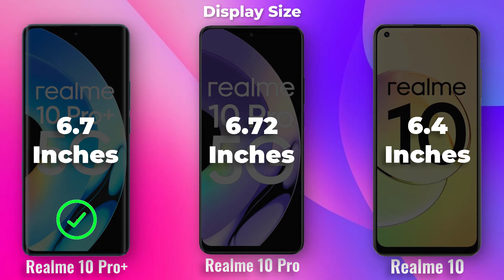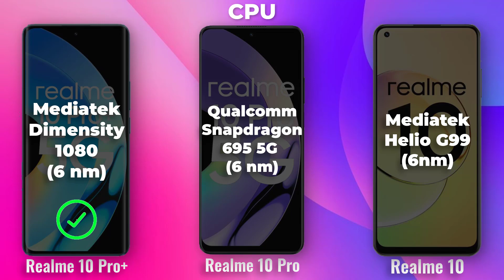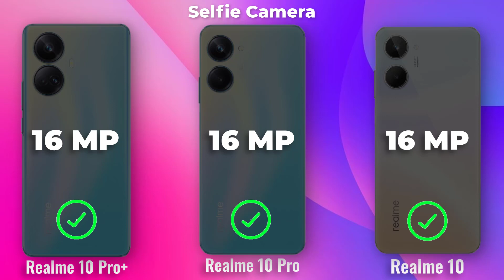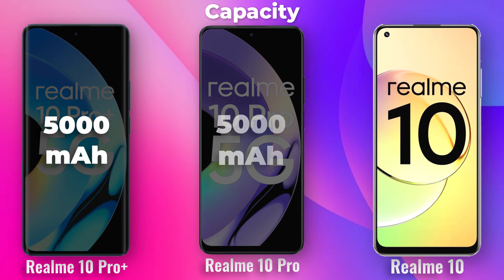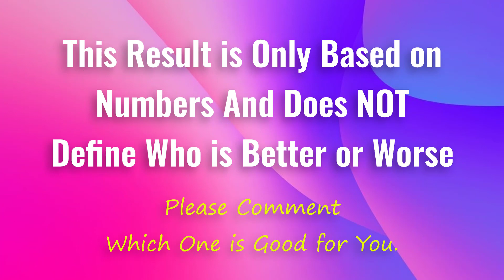Realme 10 PRO+ vs ⚡ Realme 10 PRO vs ⚡ Realme 10 Full Specifications Comparison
Display

All three phones have a 6.7-inch AMOLED display with a 120Hz refresh rate. The Realme 10 Pro+ has a slightly higher resolution of 2400x1080 pixels, while the Realme 10 and Realme 10 Pro have a resolution of 2400x1080 pixels.

Processor

The Realme 10 Pro+ is powered by the MediaTek Dimensity 9000 processor, while the Realme 10 Pro and Realme 10 are powered by the MediaTek Dimensity 8100 processor. The Realme 10 Pro+ has a slight advantage in terms of performance, but both the Realme 10 Pro and Realme 10 are still very powerful phones.

Camera

The Realme 10 Pro+ has a triple-camera rear setup with a 108MP main sensor, an 8MP ultrawide sensor, and a 2MP macro sensor. The Realme 10 Pro has the same rear camera setup, but the main sensor is 108MP instead of 64MP. The Realme 10 has a dual-camera rear setup with a 64MP main sensor and a 2MP macro sensor.

Battery

All three phones have a 5000mAh battery. The Realme 10 Pro+ supports 125W fast charging, while the Realme 10 Pro and Realme 10 support 65W fast charging.

Software

All three phones run on Android 13 with Realme UI 4.0.